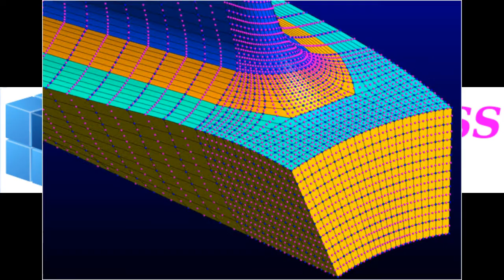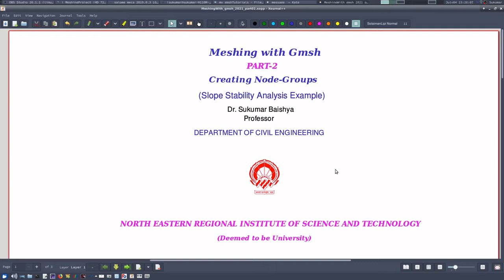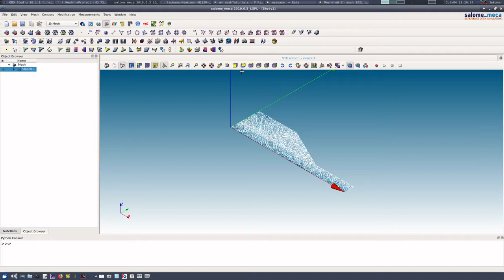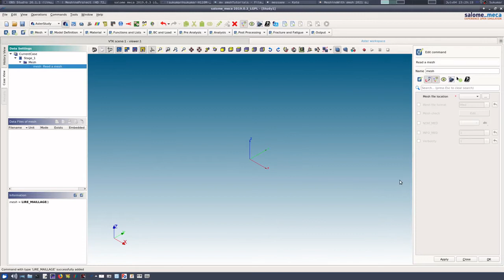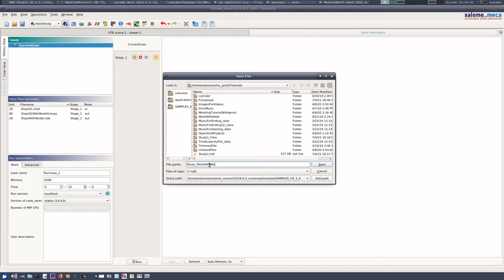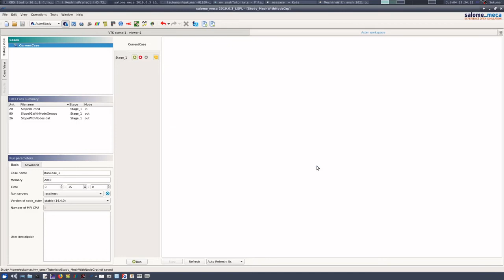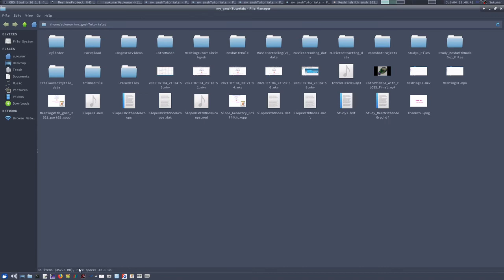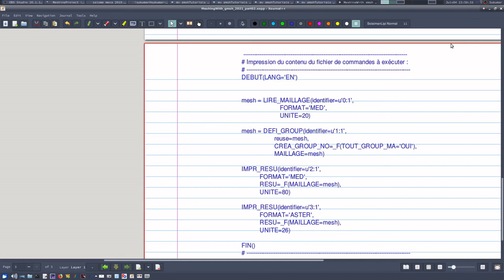gmsh Tutorial-02 : gmsh and Salome-Meca | Create Groups of Nodes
FEA,OpenSource Software,Salome-Meca,Code-Aster, gmsh, Slope-Stability,Strength Reduction Method,Post Processing,FEA in Geotechnical Engineering,Parametric Study,astk,free open source software,finite element analysis, simulation,finite element analysis simulation set-up,non linear finite element analysis, meshing, finite element modeling VIDEO CATEGORY: Engineering

Salome-Meca and Code-aster can be used to create groups of Nodes in a mesh created by gmsh. This tutorial demonstrates how to create Node Groups using Salome-Meca/Code-Aster from mesh generated in gmsh

Interested in Practical Finite Element Analysis? Want to master Powerful Free Finite Element Softwares? See my other videos in this series